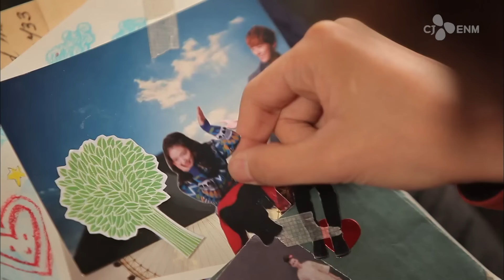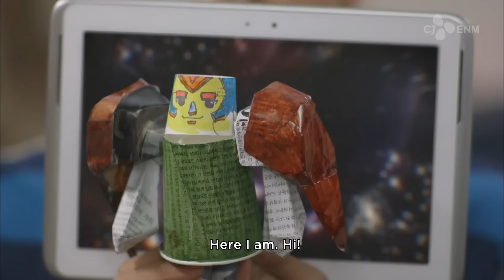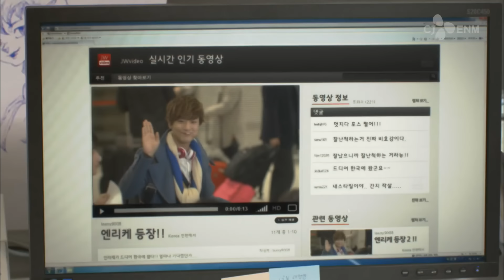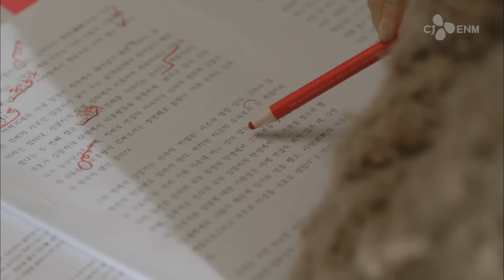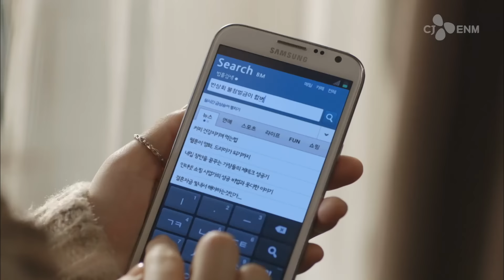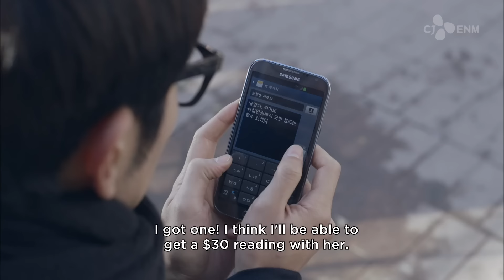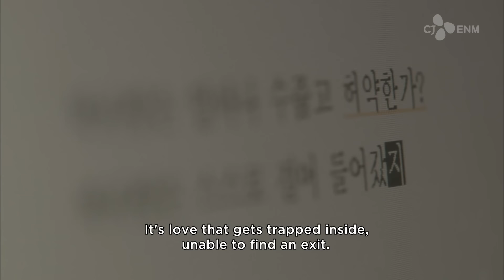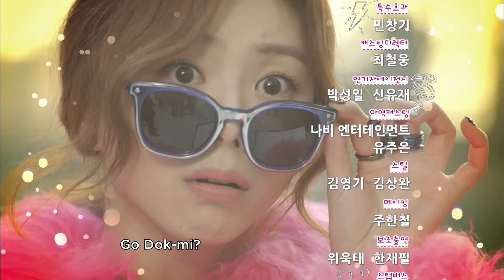[FULL•SUB] Flower Boys Next Door｜Ep.01｜ENG subbed kdrama｜parkshinhye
Title : Flower Boys Next Door (2012)
Cast : Park Shin-hye, Yun Si-yun, Kim Ji-hoon, Park Soo-jin, Ko Kyoung-pyo, Mizuta Kouki, Kim Jeong-san, Kim Yun-hye, Lee Dae-yeon, Kim So-yi, Kim Seul-ki, Kim Da-ye
Plot : Based on the popular webtoon, (I Sneak a Peek at Him Everyday)